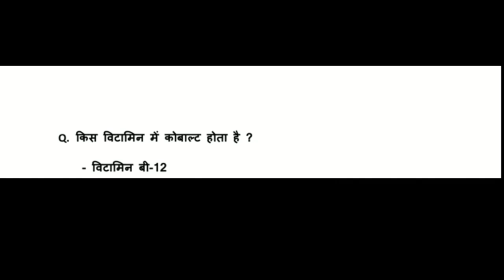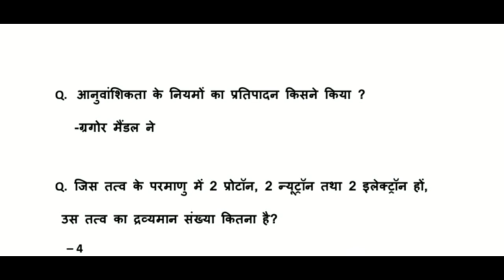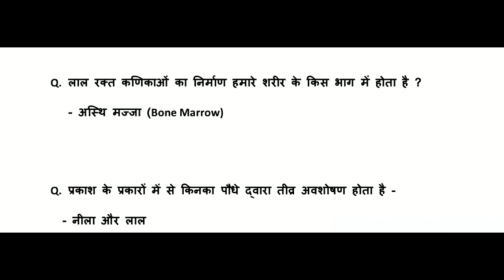Railway Group d 24sept 2nd shift science Paper | RRB group d 24sept 2nd shift science | 24sep Paper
Dosto Is Video Me maine apko Railway  Group d 24sept 2nd shift science Old Paper  ke bare me bataya hai ummeed hai apko ye video bahut pasand aayegi.

Queries Solved
1. 2018 group d 24sept 2nd shift science old paper
2. group d 24sept 2nd shift science old paper
3. rrb 24sept 2nd shift science  group d old paper
4. railway 24sept 2nd shift science paper group d
5. rrb 24sept 2nd shift science old paper